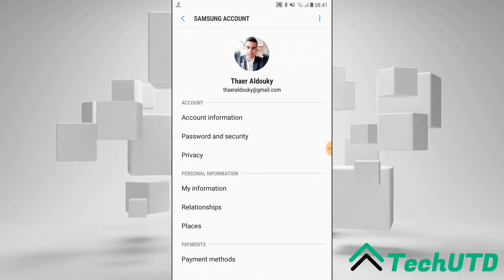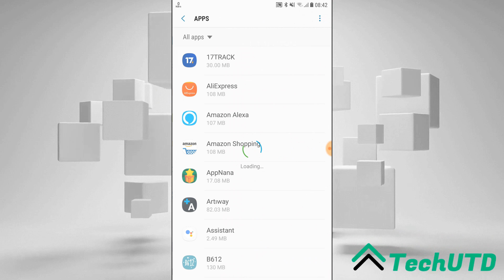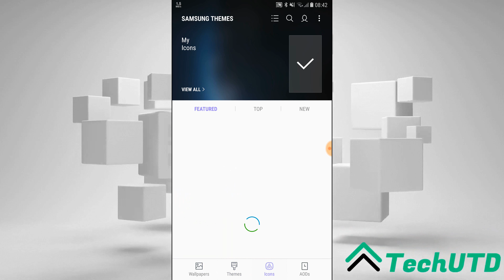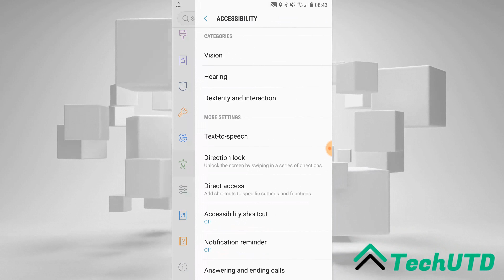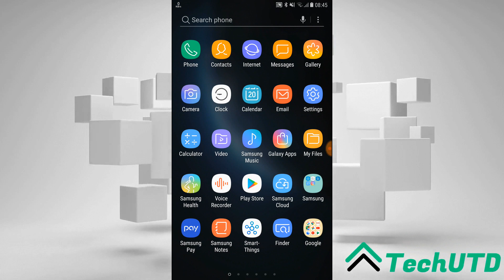Samsung Galaxy A5 (2017) - Official Android 8 (Oreo) Update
Samsung Galaxy A5 (2017) Android 8